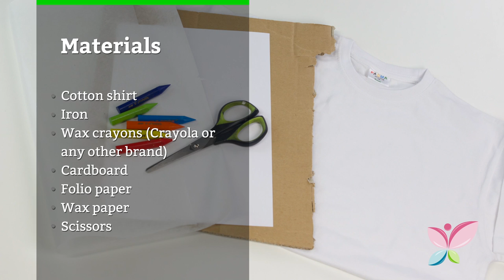How to Make Homemade Wax Stamps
Learn how to make stamps out of wax paper in this video

If you want to learn about other similar recipes, you can find them